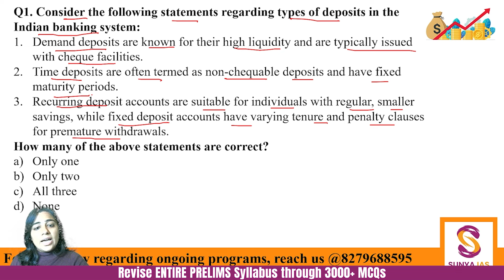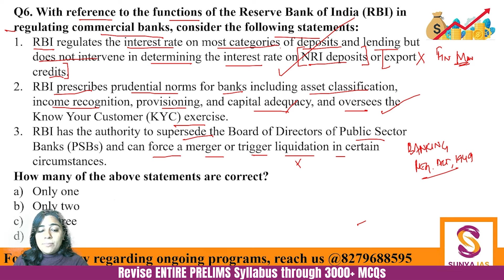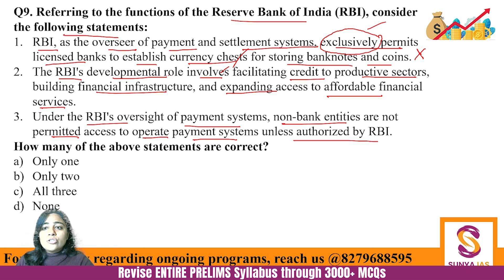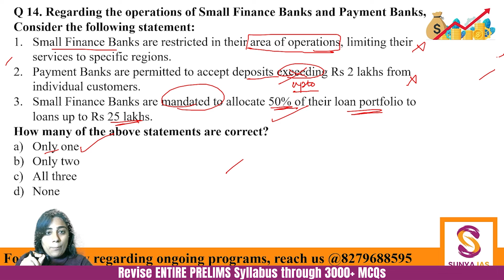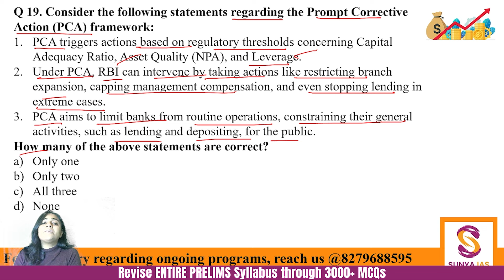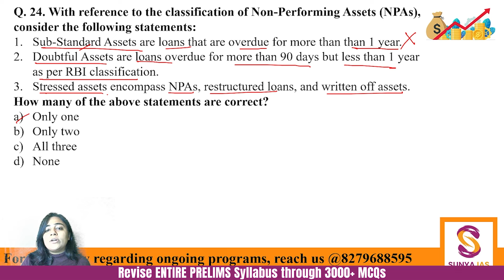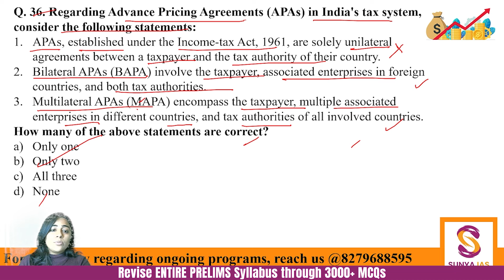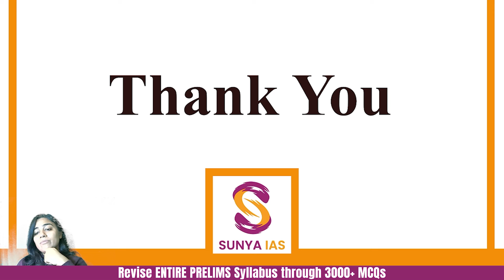L12 | Banking System In India | Revise Indian Economy through 400+ MCQs | UPSC | Sunya IAS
Welcome to Sunya IAS, a trusted source for in-depth analysis of UPSC Static and Current Affairs coverage. Today's discussion is part of the 'Revise Entire Prelims through 3000+ MCQs' series, designed to enhance your UPSC Prelims preparation. In this session, we will cover Indian Economy through 400+ MCQs, specifically focusing on the next chapter - Banking System In India.

In this series for UPSC Prelims 2024, we will cover the entire syllabus through Multiple Choice Questions (MCQs), mirroring the exam format. The dynamic nature of UPSC exams, especially since 2023, demands a comprehensive knowledge base. Traditional study methods may fall short and to address this, we have introduced a unique approach – Revise Through MCQs.

👉 This present series focuses on Indian Economy.
Today's topic: Banking System In India, and we'll continue through other chapters in the subsequent videos.

Join this comprehensive course, 'Revise through 400 MCQs - Chapter Wise,' for a thorough revision of Indian Economy. We've carefully framed 400 Multiple Choice Questions aligned with recent trends of UPSC Prelims. This course will immensely benefit UPSC aspirants and those aiming for a solid understanding of Indian Economy. It ensures focused and efficient revision, enhancing your preparation with this valuable resource designed for clarity and simplicity.

1. Better retention: Practicing Chapter-Wise MCQs helps in better retention.
2. Comprehensive coverage: The course aims to cover almost every important topic through questions.
3. Strategic learning: Better correlation of topics is achieved through chapter-wise, theme-wise, and topic-wise MCQs.

Features of this program:
1. We will be providing both questions & solutions PDFs [Downloadable and Printable]
2. Video discussions for all questions (excluding current affairs) will be available on YouTube to help you with revisions along with question-solving tricks.
3. MCQs are framed from standard and most useful sources, following the latest patterns..
4. Detailed and relevant explanations are included to provide clarity on topics.

1. Notes for UPSC CSE 2024
2. Prelims Test Series 2024

👉 Optional Papers:
To boost your chances of excelling in the Mains examination, it's essential to assemble an exceptional team for your optional subject.